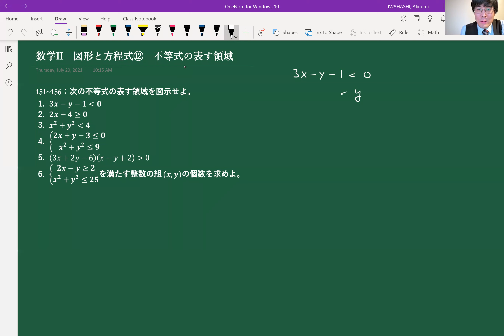My Best 数学II 図形と方程式⑫ 不等式の表す領域①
My Best Math II Solving inequalities graphically (2 dimensional case)

訂正：最後の問題、私が書いた５という字を３と読み間違えて答えがずれてしまいました。正しくは34個の整数解となります。私を反面教師に、字は読みやすく書きましょう。